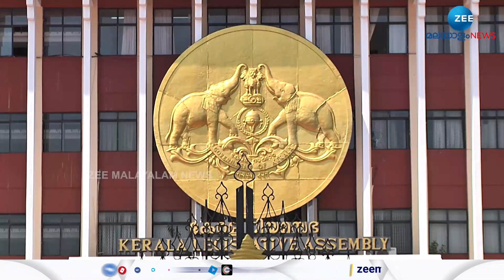Tanur Custodial Death | താനൂർ കസ്റ്റഡി കൊലപാതകം സഭയിൽ ഉന്നയിച്ച് പ്രതിപക്ഷം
Tanur Custodial Death | താനൂർ കസ്റ്റഡി കൊലപാതകം സഭയിൽ ഉന്നയിച്ച് പ്രതിപക്ഷം. എൻ ഷംസുദ്ദീൻ അടിയന്തര പ്രമേയത്തിന് നോട്ടീസ് നൽകിയെങ്കിലും സ്പീക്കർ തള്ളി